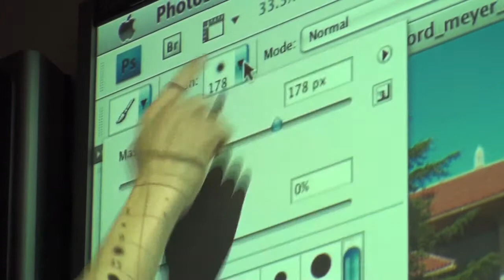CS2C Photoshop Lecture Montage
In this video, we give you a taste of what it's like to be part of the Multimedia Production class offered by Academic Computing at Stanford University. These clips from the Photoshop Image Compositing lecture show how students can engage with the lesson and be invited to participate in learning to problem solve and express their creativity through Photoshop.

Video Production by Kim Hayworth and Kenneth Chan, Academic Computing Services, Stanford University, 2010.